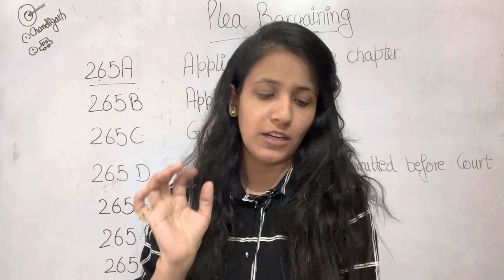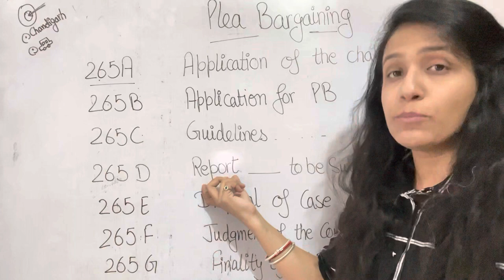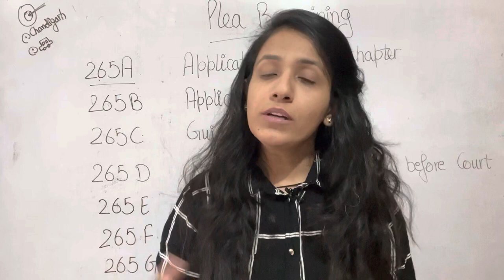Trick to learn Plea Bargaining under CrPC || Chapter 21A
For Paid Courses/ Legal Services/GST, Tax related issue  : 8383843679 (whatsapp)